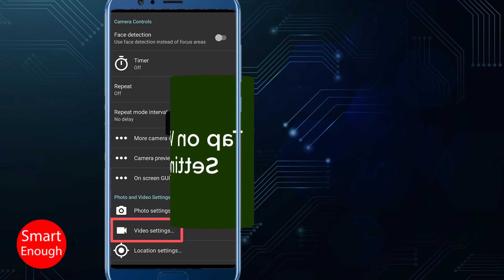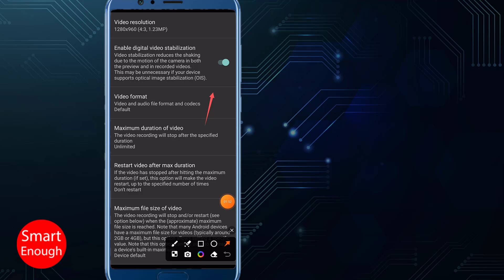How to Enable Digital Video Stabilization in Open Camera?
How to Turn on Digital Video Stabilization in Open Camera? How to Enable Digital Video Stabilization in Open Camera? How to set Enable Digital Video Stabilization in Open Camera?